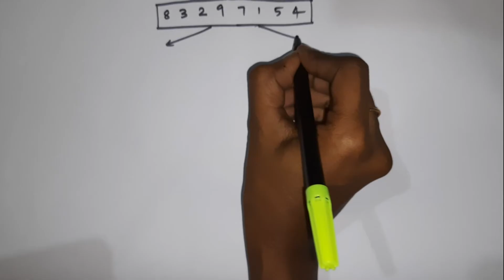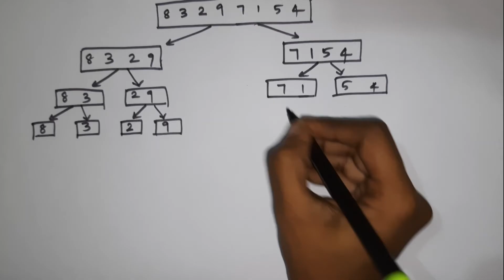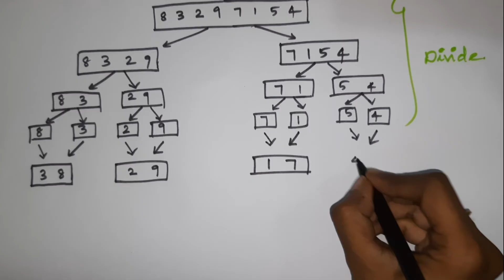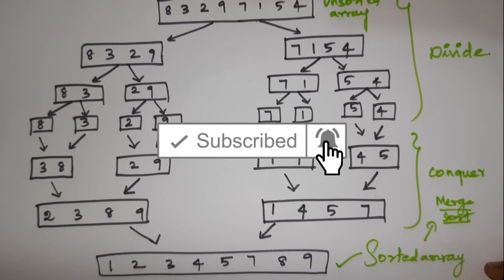Merge sort Problem (Tamil) | Divide and Conquer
This video is to solve the Merge Sort Problem using Divide and Conquer technique!
For CSE/IT Students - UNIT2(Brute Force Method and Divide and Conquer)